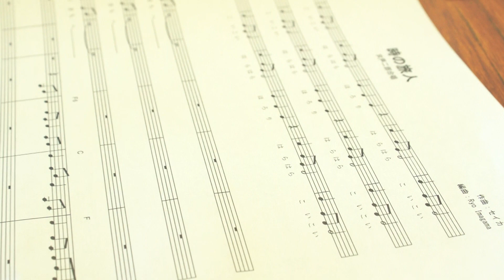【合唱コラボ】時の旅人 ～令和ゆかりの地・太宰府のうた～／Neontetra×筑紫女学園大学合唱団コーロ・ラーナ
太宰府のイメージソング「時の旅人 ～令和ゆかりの地・大宰府のうた～」でメジャーデビューしたポップスユニット「Neontetra」が地元・太宰府の筑紫女学園大学 合唱団「コーロ・ラーナ」と合唱コラボレーション。

合唱パートは今回のために書き下ろし。「時の旅人」をパワーアップさせる「コーロ・ラーナ」の美しい歌声をお楽しみください

Neontetra、2020年12月2日徳間ジャパンコミュニケーションズより「時の旅人 ～令和ゆかりの地・太宰府のうた～」でメジャーデビュー

〇「コーロ・ラーナ」合唱参加メンバー
E.N.
A.E.
A.K.
M.M.
M.S.

〇合唱アレンジ
Ryo Imagama

【「コーロ・ラーナ」の皆様からのコメント】
こんにちは。
私達は筑紫女学園大学合唱団　コーロ・ラーナです。
邦楽だけではなく洋楽にも挑戦しています。
定期演奏会の開催や合唱祭の参加のほか地域での演奏や大学行事への参加も行っています。

「時の旅人 ～令和ゆかりの地・太宰府のうた～」歌詞

はらはら こいこい はらはら ほろり
はらはら こいこい
令和のまちへ

千年の歌声に 心寄せて
あなたと出逢ったとき 令月に風が和ぐ

はらはら こいこい 去りゆく天神さまよ
その頬が貴やかに染まれば 春が来た

京に咲く梅の花が 風に乗って運ぶ想い
知らず知らず涙ほろり あなたに会いたいと

あなたのうそを抱いて ひとり歩んだ古都
八幡さまに詣でて 都府楼では雉が鳴く

はらはら こいこい 降り立つまほろばの郷
また出逢う そのときに 耳元でささやいた

さやかに咲く梅の花は ひたと追って今もともに
尽きせぬ想い どうか届け 時代を越える旅人
あなたに会いたいと

令和のまちへ